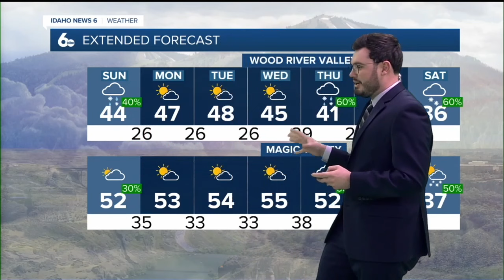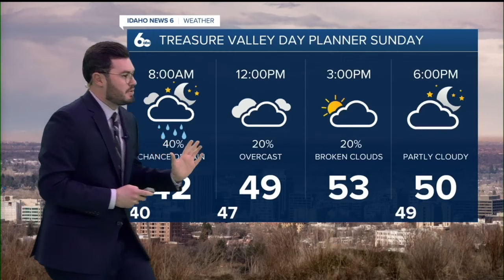Warm Winter weather continues this week